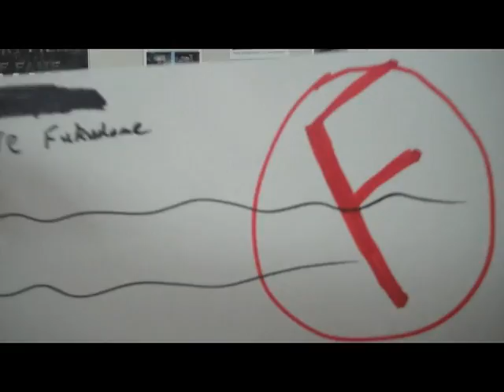The New Kid (Eric Prehn trailer)